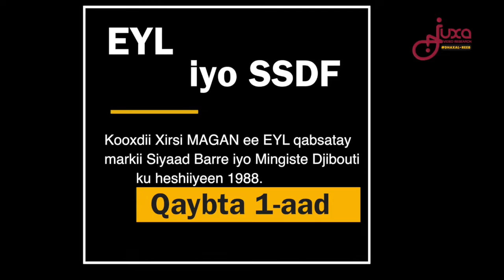EYL iyo SSDF - Kooxdii Xirsi Magan ee Eyl qaybsatay . Qaybta 1-aad.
Kooxdii Xirsi MAGAN ee EYL qabsatay markii Siyaad Barre iyo Mingiste Djibouti ku heshiiyeen 1988 -Abdirizaq Abdi Daad (maxbuuskii ugu dameeyey ee kacaanka) ayaa ka warramaya.

- Taxane Afar qayboodle ah.
-Taariikhdu waa marag.
Maya markale iyo kelitalisnimo.